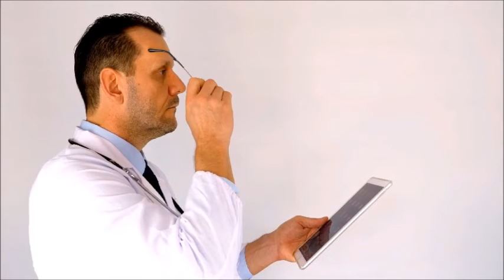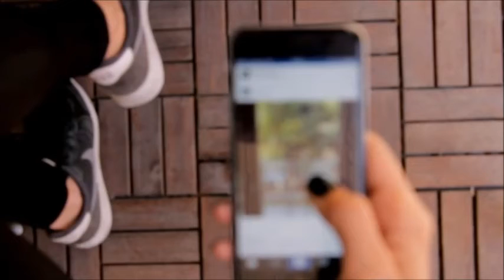HISTORIAS DE TERROR CON FANTASMAS | ENCUENTRO DEL MÁS ALLÁ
Nuestra suscriptora Inma desde España, nos cuenta su experiencia paranormal del más allá con su ser más querido. Una historia muy cautivadora llena de amor y misterio.

No olvidemos que en este plano siempre vamos a estar acompañados de presencias buenas o malas. En esta ocasión, se tú quien saque tus propias conclusiones.

Si deseas compartir tus experiencias paranormales o tus relatos, escríbenos al correo electrónico:

Importante: El contenido de este video tiene derechos de autor y es exclusivo de  "Anima del Inframundo". Cualquier reproducción, plagio, descarga y subida nuevamente a youtube conllevaran a una denuncia por copyright. Disfruta el canal y ayúdanos a difundir nuestra cuenta oficial.

GRACIAS POR SEGUIR AL ANIMA DEL INFRAMUNDO.! FELICES SUEÑOS SI ES QUE PUEDEN.